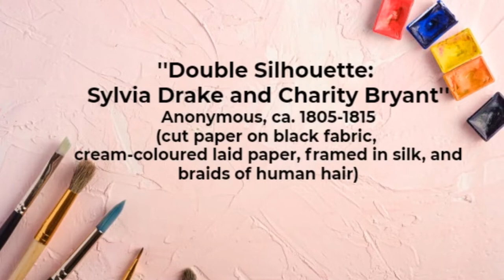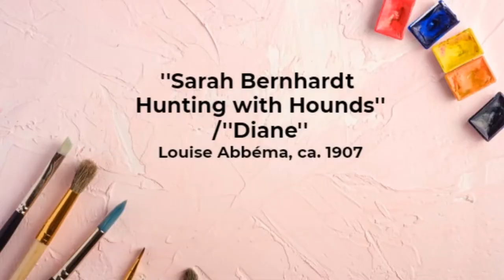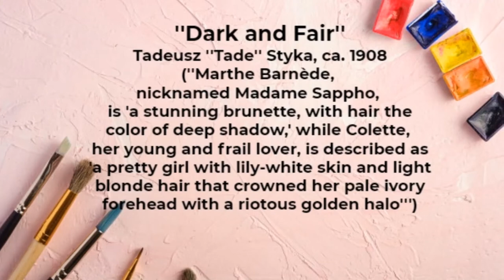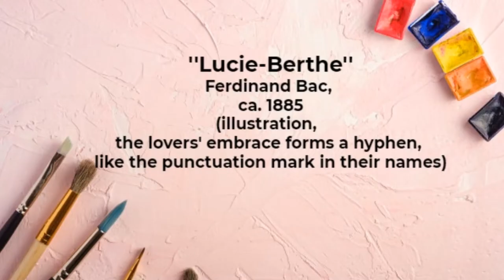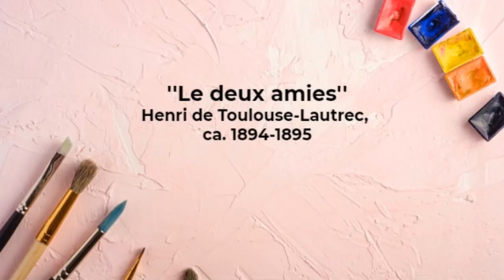SAPPHIC ARTWORKS (A Perfect Pavane [A Perfect Ending OST])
🌟🌕🌟 Sappho:
''The stars around the beautiful moon
Hiding their glittering forms
Whenever she shines full on earth…
Silver…'' 🌟🌕🌟

This upload was partly inspired by my husband after he remarked that the music accompanying a pivotal part of the film is hauntingly beautiful and seemingly familiar. Though a queer woman myself, aesthetic appreciation is its main goal given the art and music components. The artworks featured range from innocent and amorous to erotic the subject of which is female homosexuality. I find Jeremy Bentham's(i) description of it charmingly misty: ''...where women contrive to procure themselves the sensation by means of another women,...''. A common subject in these artworks is Sappho (fl. early 6th c. BC). The greatest of the early Greek lyric poets, Sappho was born on the island of Lesbos. Her poetry, which is characterised by passion, simplicity, and beauty of diction, was highly renowned in that pre-eminent Greek philosopher Plato(ii) referred to her as the '10th Muse'(iii). Based on the fragments of her poetry that survived, she devotedly mentored a group of young maidens to whom she grew attached and for which she composed bridal odes upon leaving her for marriage. Subsequent writers from antiquity accused Sappho of immorality which consequently gave rise to the modern terms ''lesbianism'' and ''sapphism'' for female homosexuality.

Two weeks ago, a lovely and sensitively done mv edit of the 2012 Nicole Conn film ''A Perfect Ending'' popped up on my subscriptions feed. At that juncture, I've reckoned that it is my most favourite Nicole Conn film to date which I nearly have forgotten about. I decided to re-visit it, but this time around I watched it on a shared browsing service (for we're continents apart) with my favourite film buddy, my husband. Reverting to his observation, I told him that the music is indeed familiar as it is a contemporary take on one of Gabriel Faure's(iv) most famous music pieces, Pavane. On reflection, I realised that Pavane was a perfect soundtrack choice for its simple elegance and lyricism complemented the refined intimacy and sensitivity of the scenes it accompanied. Top-billed and with brilliant characterisation by Barbara Niven and Jessica Clark, the sapphic film is evocative, sensual, and sensitive as well as rich in drama, humour, romance, and chemistry. Expensive escort Paris, 1/2 of the film's romantic tandem, is also a talented artist. Ergo, I thought that perhaps it was best to accompany the music with selected artworks showcasing sapphism from the public domain in various mediums as complement.

Jottings:
(i) When talking of the ethics of homosexuality, two philosophical schools figure prominently, Kantian and Utilitarian. I mentioned Bentham (founder of Utilitarianism) for he has a special place in my heart as the central focus of my thesis in college and, above all, his position on homosexuality is less rigid than that of Immanuel Kant's. It is worth noting though that his ethical theory focused solely on male homosexuality. Not that there is any difference b/w male and female homosexual acts, but unlike the former there were no criminal laws enforced against lesbianism.

(ii) Plato actually started the primordial argument on the unnaturalness of homosexuality for being contrary to biology: ''Our citizens should not be inferior to birds and many species of animals...'' Science now disputes this through clear and categorical evidence of homosexual behaviour in insects, fishes, birds, and lower and higher mammals. The scholarship of James Weinrich is most eminent on this matter.

(iii) The Muses are the 9 art patron goddesses-daughters of supreme god Zeus and Titaness Mnemosyne: Calliope (epic poetry and eloquence); Euterpe (music and lyric poetry); Erato (love poetry); Polyhymnia (oratory or sacred poetry); Clio (history); Melpomene (tragedy); Thalia (comedy); Terpsichore (choral song and dance); and Urania (astronomy).

(iv) Faure's music, noted for its harmonic originality and melodic beauty, represents the most excellent in French musical values or tradition (discreet emotional range, smooth flow, balance, and musicality).